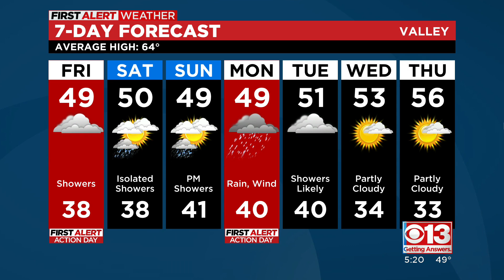Thursday night weather forecast - Feb. 23, 2023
Nic Merianos shows the latest Northern California forecast.